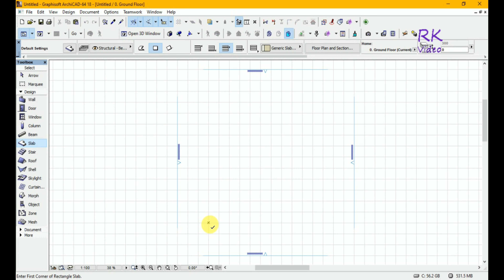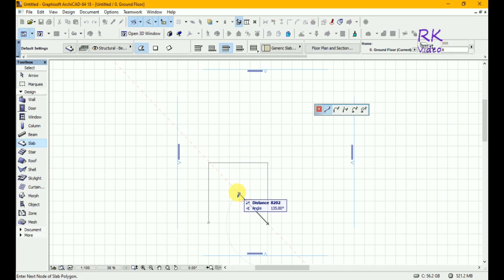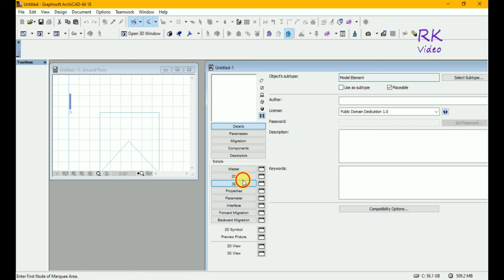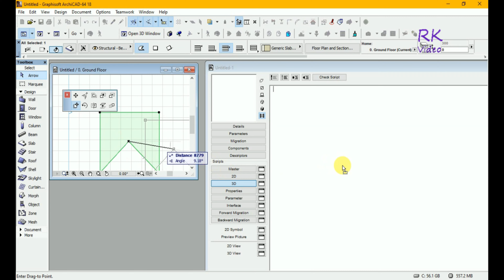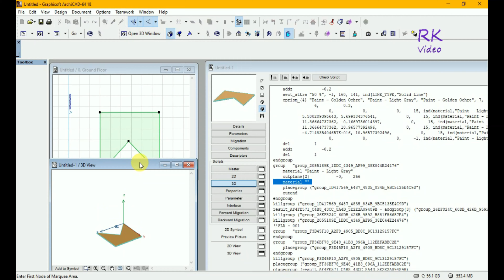Archicad Tutorial | Best use of 3d slab tool in 3d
How to Create 3D Drawing code of 3D GDL model. its process is easy. first of all open archicad and go to object library and select 3d drawing file and put in the plan and after that go to file and the libraries and object and select new object and then select 3d drawing and place into 3d generation platform. you can more understand in the video.